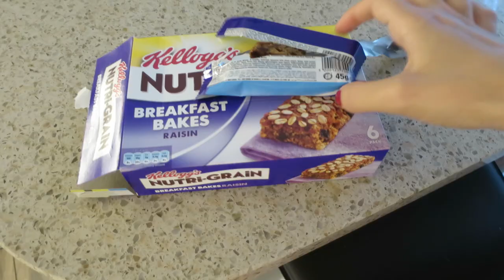Chilling in the Green Room!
Hey guys! Sorry today's vlog was a bit rushed but the Summer in the City weekend in general was quite hectic! I didn't manage to snap any pics of this outfit or Emilia's/Eduardo's either..sorry about that! In case you didn't know already I am doing Vlogust, where I vlog everyday in August! In this video I show you guys our outfits & also bits of what I ate! I hope you guys enjoy! xoxo Anna

Saccone-Jolys Fan Art!

WHAT I'M WEARING IN THIS VIDEO:

Makeup
- Estee Lauder DoubleWear Foundation in Ivory Beige
- Estee Lauder DoubleWear Concealer in Light Medium
- Benefit Browzings Medium
- Real Techniques Night Owl Makeup Kit (eyeshadows, liner, highlight & lipgloss)
- CoverGirl Lashblast Mascara
- Lancome Rouge in Love Lipstick 200B Rose Thé

Blouse
- Vila

Pants
- Fiorucci

Shoes
- Red Herring

Jewellery
- Necklace from my dad
- Earrings from Orelia
- Bracelets from Alex & Ani